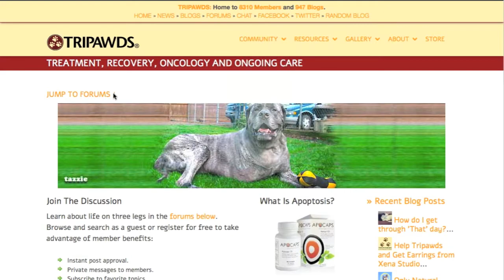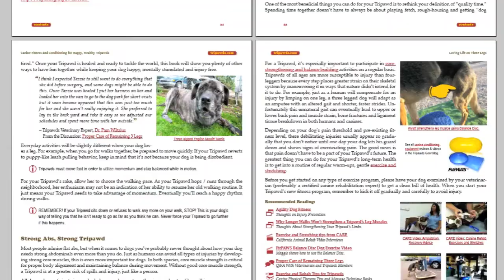Tripawds Community Website Trailer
An overview of the Tripawds Blogs community and discussion forums for three legged dogs and cats, and their people.

Watch this brief trailer for the Tripawds community website, then to enjoy the blogs, discussion forums, live chat, and many more free resources about coping with amputation for your dog or cat.